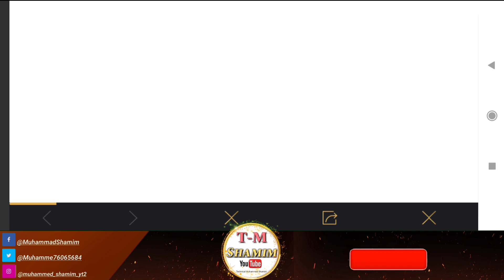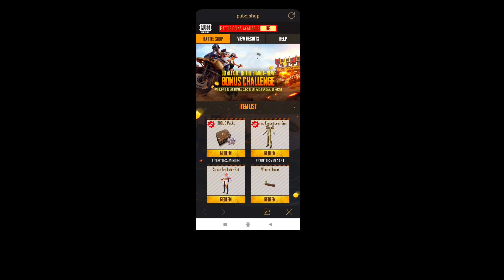Bonus challenge is back With vehicle song / How to play bonus challenge match in get Free UC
Get 600 UC Free 100% How to Redeem GameTame UC Redeem Code in buy M3 Royal pass earn pubg mobile uc.

 How to get pubg uc redeem code/in redeem code from midasbuy.com no need bank account & credit card..